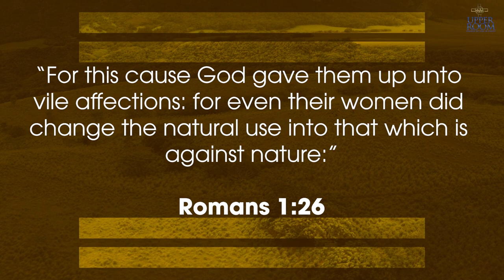PRIDE EXPLAINED by Bishop Patrick L. Wooden, Sr.